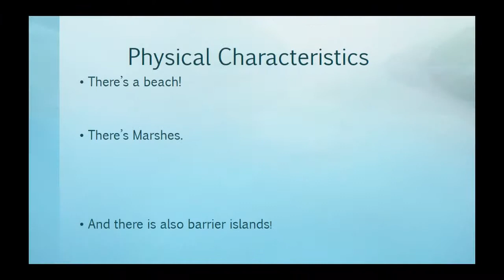Mason, Jackson and Maddie Coastal Plains